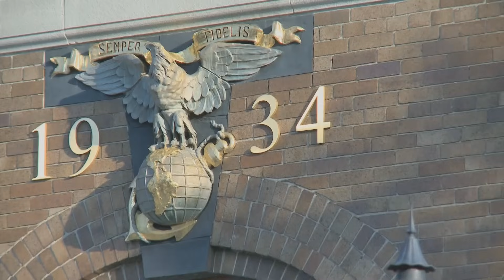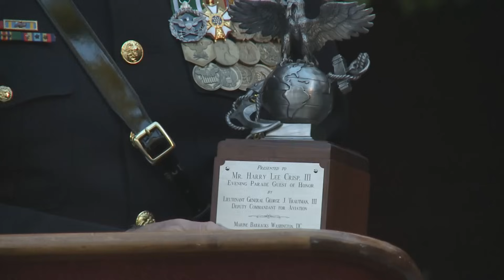United States Marine Corps Evening Parade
Guest of Honor: Harry Lee Crisp III, President of Pepsi MidAmerica and Marine Corps Veteran 1 July 2010.

While serving in the Marines Corps, Lee was stationed at Camp Pendleton, California where he was tasked by LtGen McKissock to be the Officer-in-Charge of the newly formed Command Information Center, a logistics command and coordination center at the 1st FSSG.  The Center’s mission was to test new logistics concepts and methods. Lee was promoted early to the rank of Captain and received the Meritorious Service Medal before completing his service with the Marines in October, 1996.

Following his active duty service, Lee continued to serve the nation and the Marine Corps as a leader and board member for many charitable organizations, including  as one of the Founders of National Museum of Marine Corps in Quantico, Virginia.

Lee has been awarded 44 United States patents for his inventions. His patent portfolio has been licensed to the major soft drink & appliance companies for use throughout the United States. One invention was the interactive beverage fountain drink dispenser, licensed to the Coca-Cola Company, PepsiCo & Berkshire Hathaway (Cornelius), Bunn Coffee and many others. This invention is found in over 400,000 locations, and revolutionized the logistics, economics, and data available in the beverage industry.